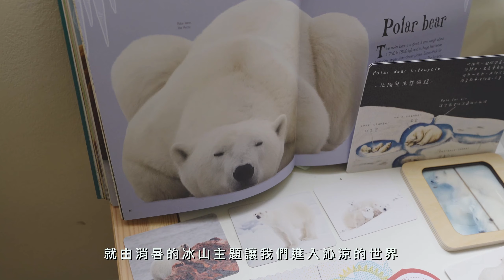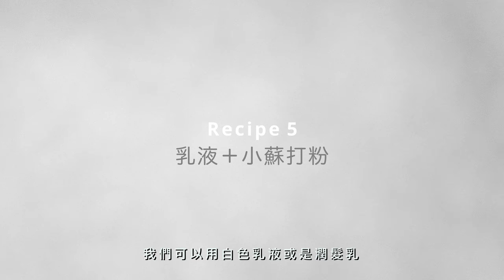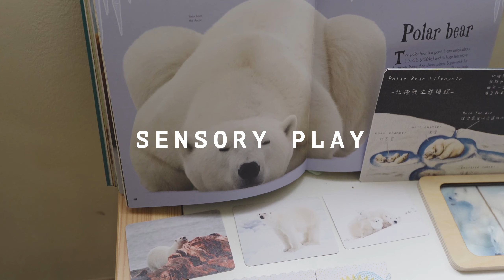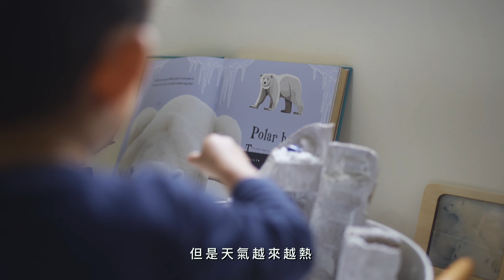DIY假雪製作的五種方法 // 感官盆遊戲 // SensoryPlay // 親子生活